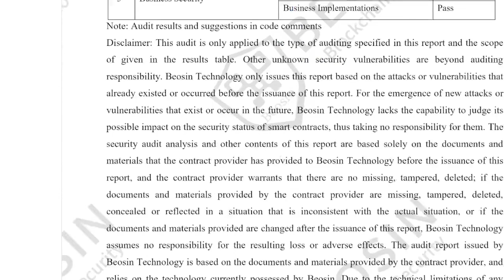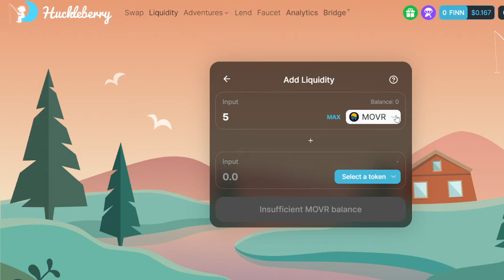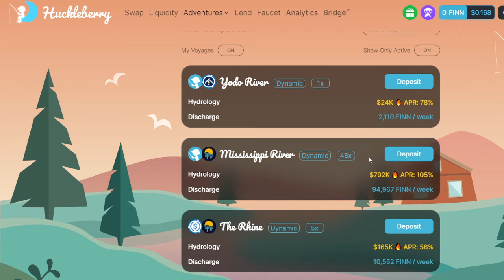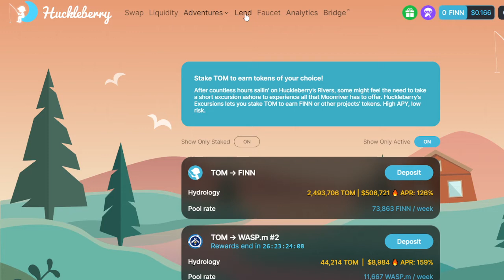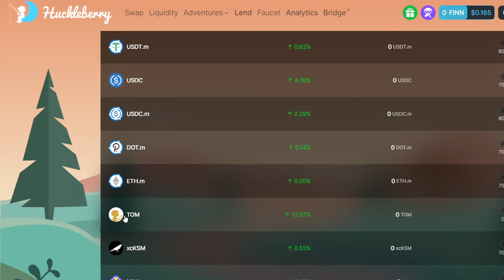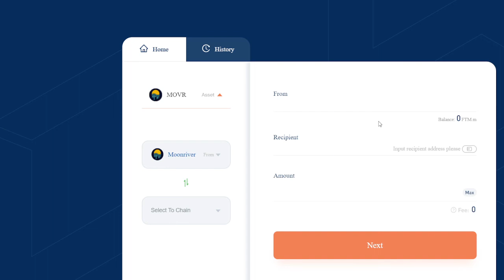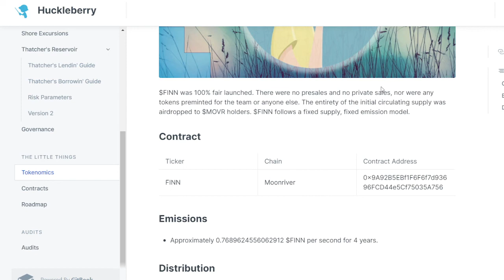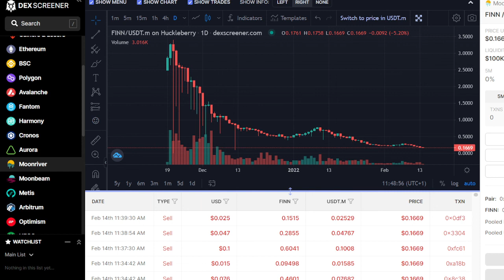Huckleberry - ciekawy DEX na sieci Moonriver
Huckleberry oferuje różne możliwości zarabiania - farmy, stacking, protokół pożyczkowy i umożliwia stosowanie zaawansowanych strategii takich jak np. krótka sprzedaż dzięki pożyczonym tokenom czy kryptowalutom.

Giełda Coinbase: - jeżeli kupisz BTC za równowartość 100 USD to otrzymasz w prezencie BTC za 10 USD.

Giełda Binance:
z tego linku otrzymasz 10% zniżki na prowizję od transakcji: